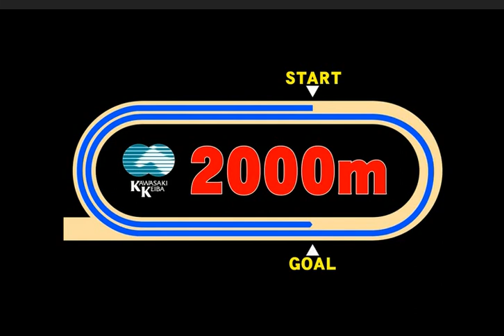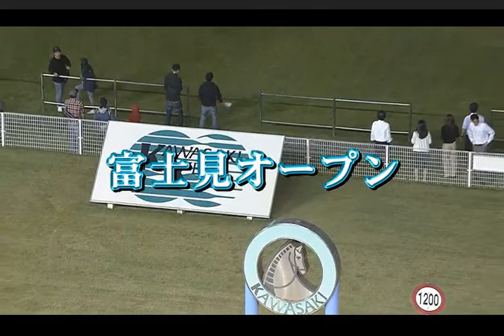【川崎競馬】富士見（ふじみ）オープン2018 レース速報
☆富士見（ふじみ）オープンＡ１下オープン☆
川崎競馬11R　2018/10/18(木) 　20時15分発走